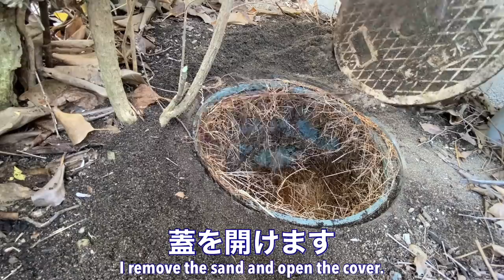【詰まり抜き】貴方の家の桝は大丈夫ですか？気づいた時には大変な事になっています！排水管を職人による高圧洗浄できれいに掃除！すっきり！[drain][排水溝掃除][現場]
今回は浴室の詰まり抜きです。
YouTubeをご覧になってご連絡頂きました。

浴室から高圧洗浄しても抜けなかったので洗濯機の排水管から詰まり抜きしました。外の桝を確認すると木の根がびっしりと生えていました。木の根が流れを悪くしていました。定期的に確認して除去すれば同じ状況は未然に防げる旨をお伝えしています。
麦茶の差し入れありがとうございました！

【閲覧超注意】覚悟してご覧下さい！設定ミスのスロー撮影でとんでもない映像が撮れてしまいました！！[排水管高圧洗浄][Drain Unblocking][Drain cleaning]

工事現場でのトイレ詰まりがかなりヤバい！到着したら桝がとんでもない事になっていました！[排水管高圧洗浄][Drain Unblocking]

■山川設備■
【閲覧注意】男子トイレ、女子トイレ共に水の流れが悪い⁉高圧洗浄機で洗管作業をするとまさかの物体が出てきた

【第一止水栓の漏水修理】掘ってからが勝負！２#2「ゆるされた者だけの領域」

当院史上最強の歯石とりVery heavy tartar removal.This patient was Dental treatment phobia.歯石除去Vol.3(有史以來最厲害的去牙石)

■口元美容 かおり先生■

【詰まり抜き王子】SNS